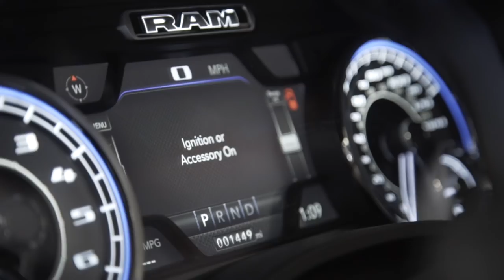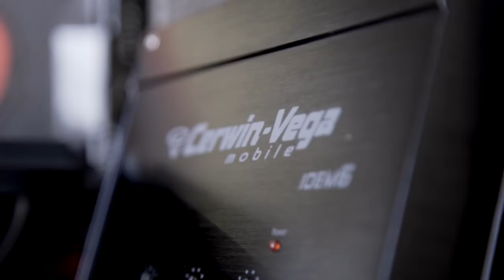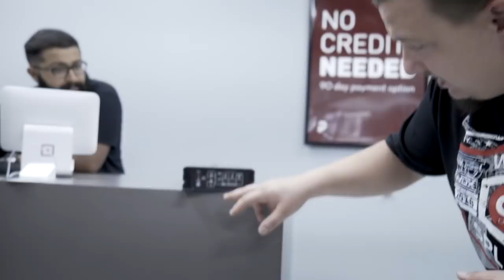SEASON 1 EPISODE 5: Project 2019 Ram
The Houston heat really gets to the guys in the shop but watch how management pulls it together on a 2019 Dodge Ram when it's time to get busy.